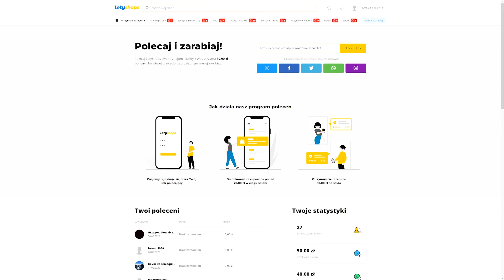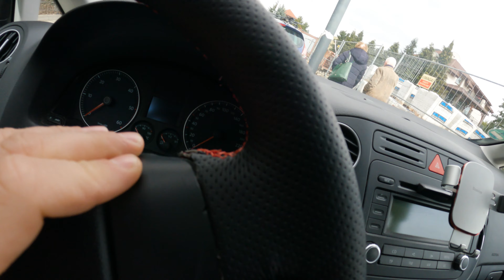Zdradzam plany związane z niewiadówką - vlog#28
W tym odcinku opowiem Wam troszkę co dalej z przyczepką🤔